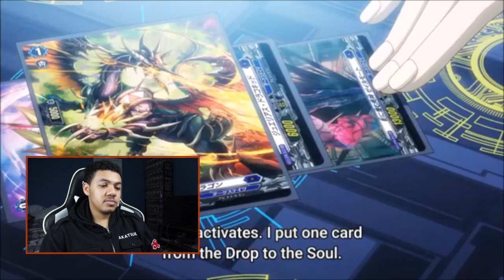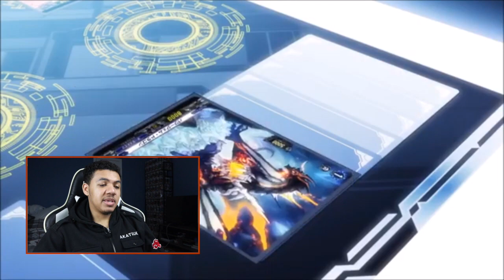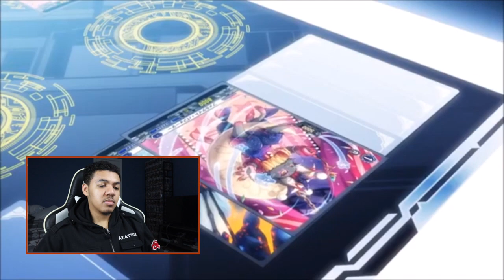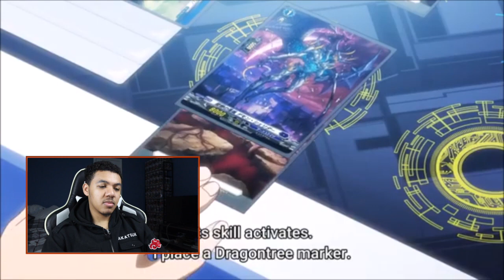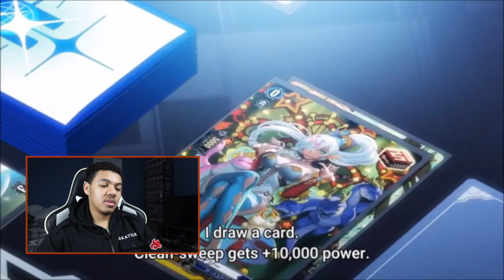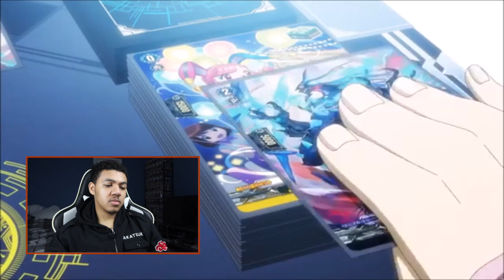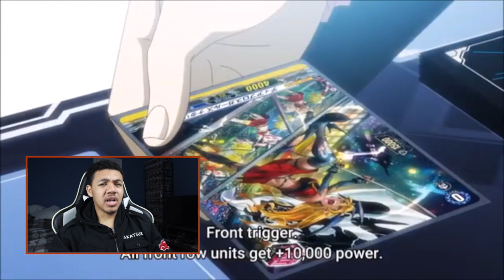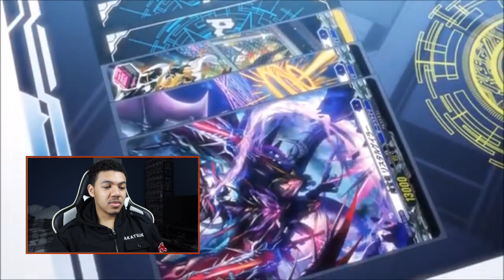Awaken The Dragon Tree !!: Cardfight Vanguard Will+Dress Season 2 Episode 3 Reaction (Subbed)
While we're taking a break from the exhibition matches with the Japanese deluxe team, Michiru continues his investigation. Confronted by the events host Michiru and Ginka finally battle each other revealing a hidden ultimate power.

Support your local cardshops. Most card shops are small business, it's very important that we show our support to the all of our vendors in the TCG community.